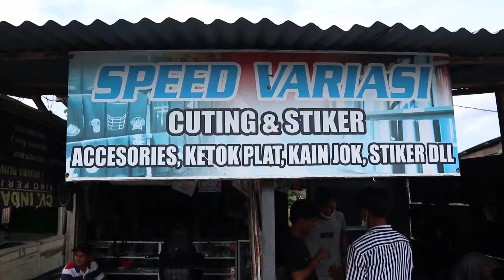Pemasangan Striping Satria Fu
Semoga vidio yang saya buat ini bermanfaat bagi teman-teman semua, saya mengharapkan dukungan teman-teman semua untuk mensubscribe channel ini agar channel ini lebih berkembang.
Terima kasih...